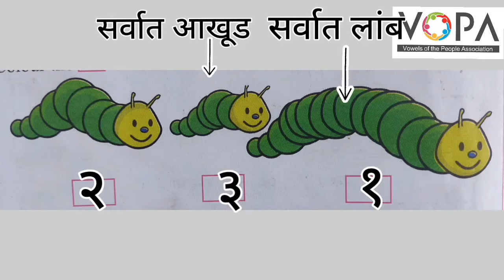1st । गणित । सर्वात लांब सर्वात आखूड । V3 | V-School